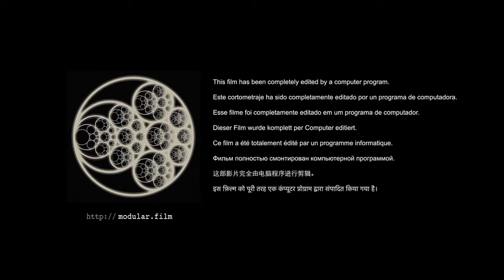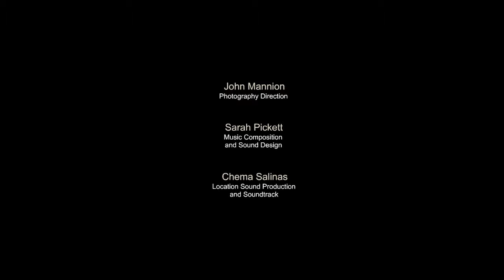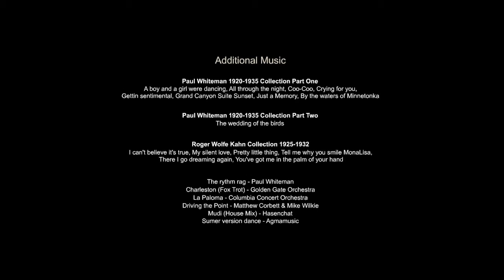Accidental Occurrence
SYNOPSIS

MODULAR CONSTRUCTION